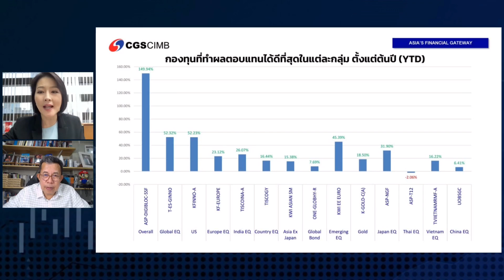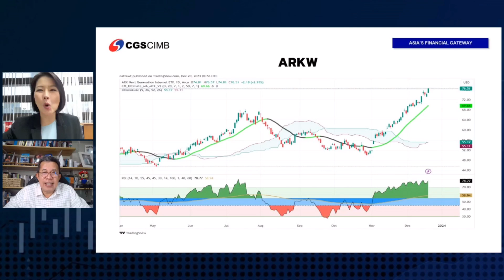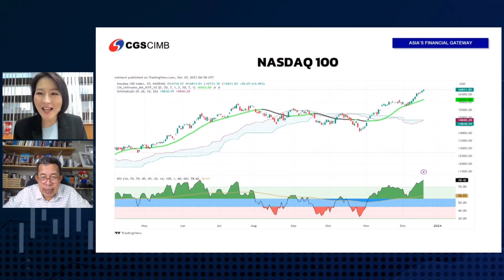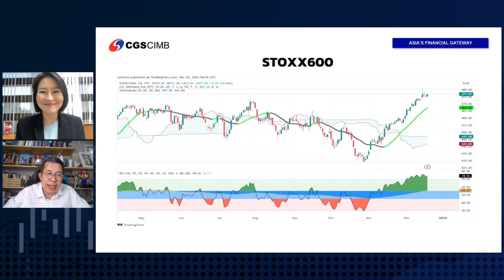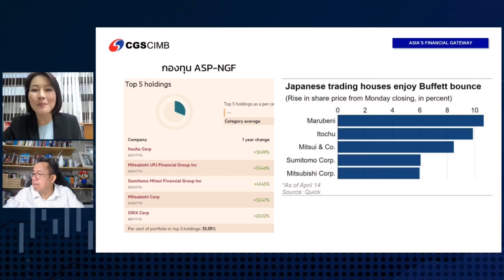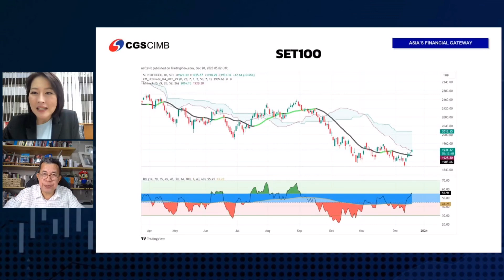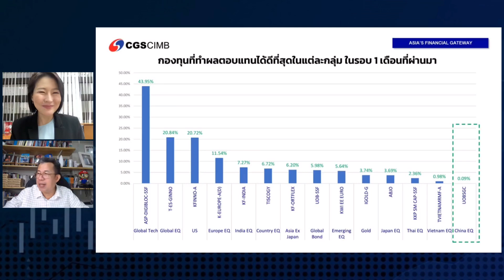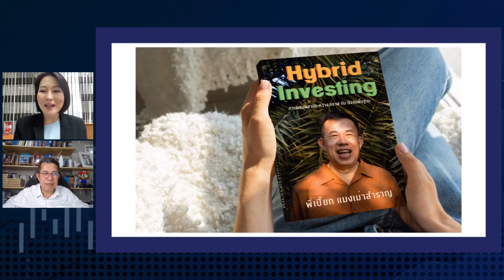"กองทุนผลตอบแทนฉ่ำ ประจำปี 2023 กองทุนไหนได้ไปต่อ" พี่เปี๊ยกแมงเม่าสำราญคุยกับน้องออย CGS-CIMB EP67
"กองทุนผลตอบแทนฉ่ำ ประจำปี 2023 กองทุนไหนจะได้ไปต่อในปีหน้า" พี่เปี๊ยกแมงเม่าสำราญคุยกับน้องออย CGS-CIMB EP67
สำหรับนักลงทุนที่ซื้อกองทุนประหยัดภาษี อย่าลืมแจ้งความประสงค์ใช้สิทธิ์ในการลดหย่อนภาษีกับบลจ.ที่ท่านลงทุน
ซึ่งเราได้รวบรวมช่องทางการแจ้งความประสงค์ขอใช้สิทธิเพื่อลดหย่อนภาษีของแต่ละบลจ.ให้ตามลิ้งค์ด้านล่าง